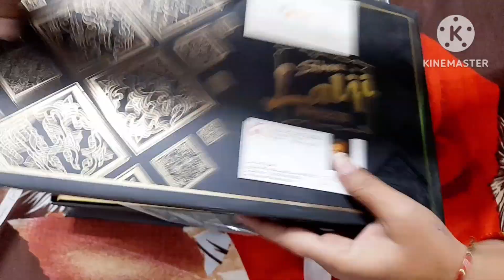इतना सारा समान मिला खुशी का कोई ठिकाना नहीं 🤗🤔🙏🏻happy diwali 🙏🏻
Hello everyone welcome back to my channel Tiwari Savita Vlogs gyus I hope you are like my videos please subscribe my channel and don't forget to click click icon for my latest video update I need your help friends please watch my full video